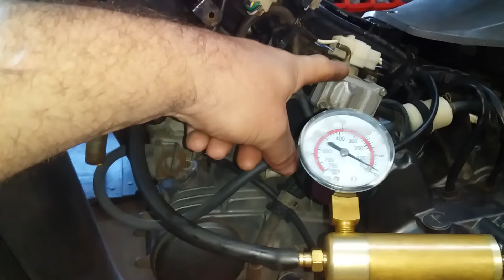Válvula de GASES en MOTOS 110 y 125 tipo CUB (Válvula PAIR no EGR) Fallas, funcionamiento ELIMINAR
En este video muestro como funciona una válvula PAIR en un motor tipo CUB 125 / 110 cc. (Keeway Target 125) diagnóstico , posibles fallas, desarme y como quitarlo. Muy común en Honda, Yamaha, Suzuki, gran variedad de motos Chinas, etc.